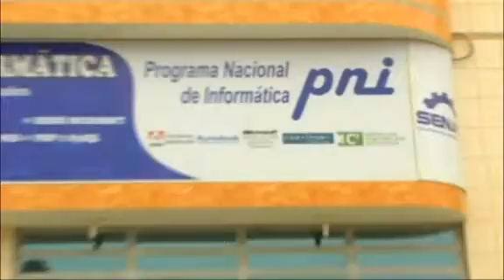SENATI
El IESTP Escuela Superior Privada de Tecnología Senati imparte formación profesional para la ejecución de tareas de investigación y desarrollo de la tecnología, aplicación de los conocimientos.
Formación de profesionales en técnicas de ingeniería.
El Senati servicio nacional de adiestramiento en trabajo industrial pinalidad en la formación profesional y capacitación para la actividad industrial manufacturera labores de instalación.